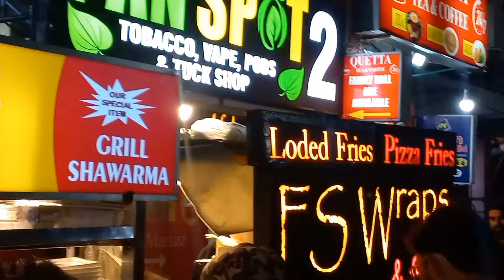Most Crowded Grill Shawarma & Loaded Pizza Fries Stall In Islamabad | Pakistani Street Food 🇵🇰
Discover the bustling atmosphere of Islamabad's favorite street food spot! Join us as we explore the vibrant flavors of Grill Shawarma & Loaded Pizza Fries. From sizzling shawarma to cheesy, indulgent fries, this Pakistani street food hotspot promises a mouthwatering experience. Don't miss out on the culinary adventure.